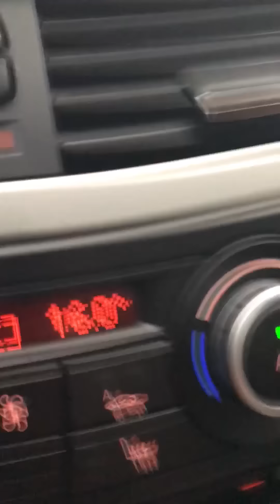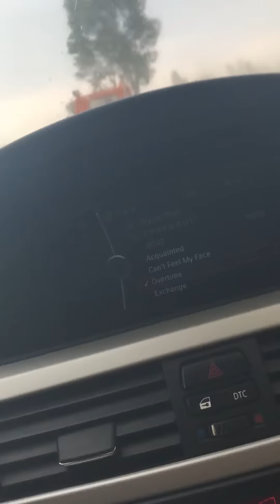Tornado Passes On Top of Motorists in Schwalmtal, Germany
Credit: Asterios Kafetzis via Storyful